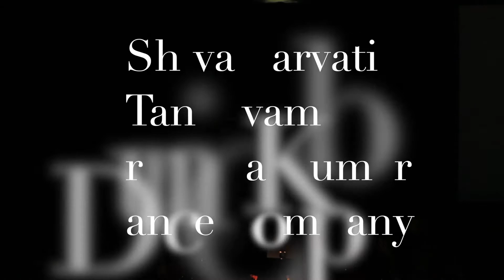Arunima Kumar Dance Company Ekam